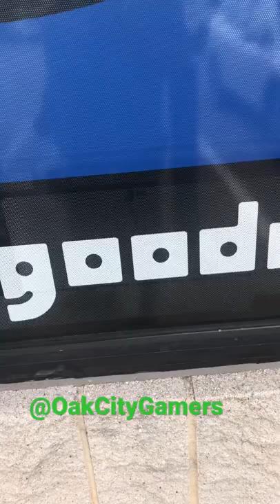Thrift Game Short 03 “cats got a cradle” Sp101 GBA charging cradle! weird GBA ACCESSORIES!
Once again the goodwill pays off
With some stupid SHId!!! What a stack of Shiddy game accessories!